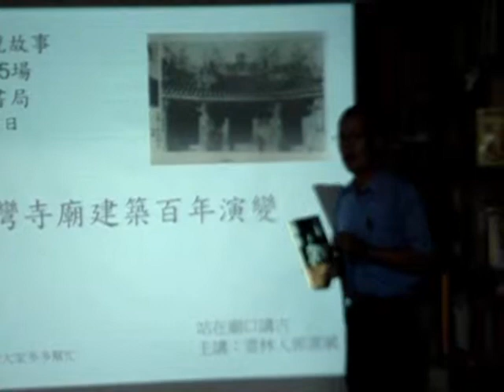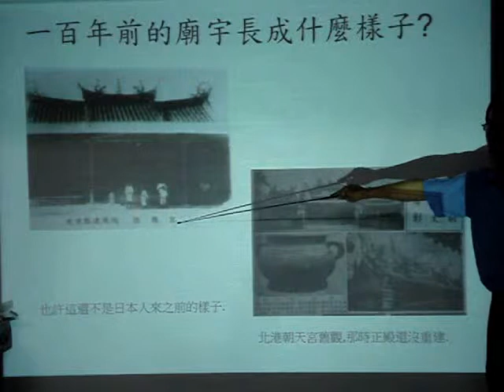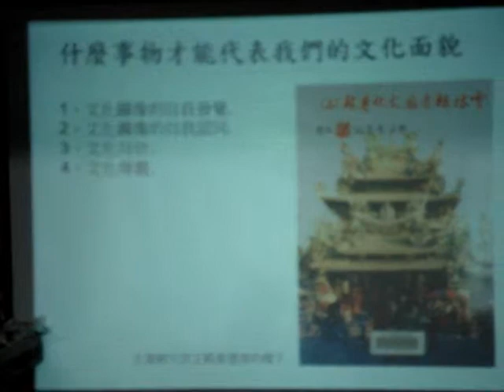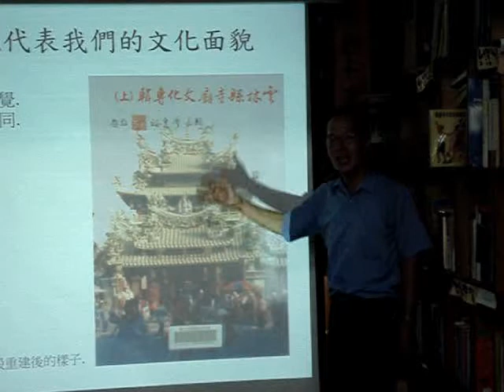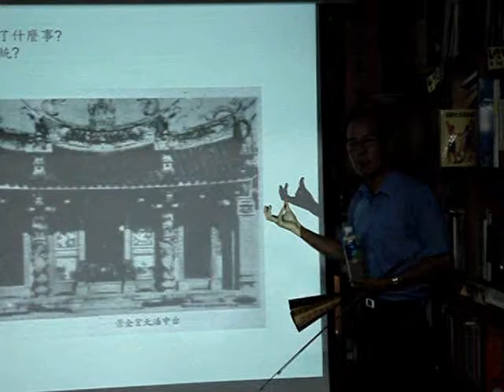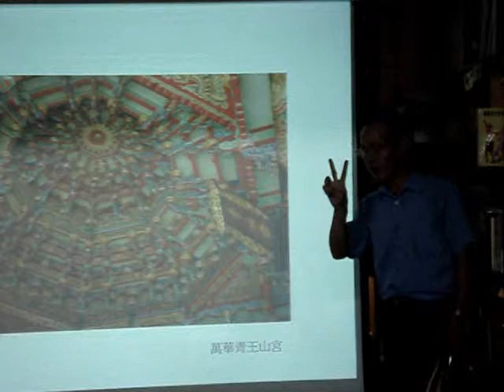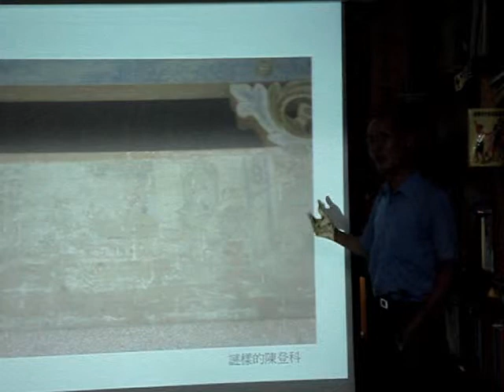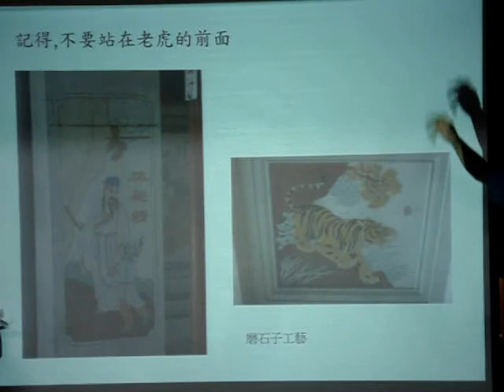郭喜斌：從廟宇彩繪與雕刻說故事 (2)